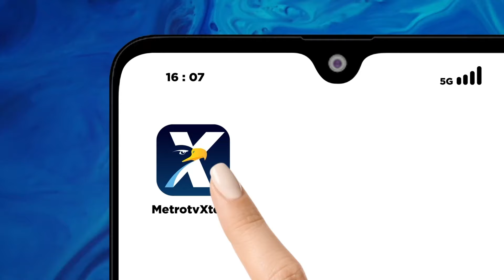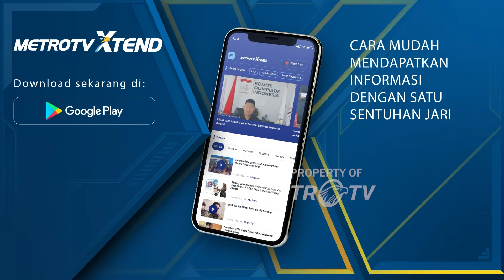Kualitas Udara di DKI Jakarta Masih Buruk Meski CFD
MetroTV, Meski saat Car Free Day (CFD) kualitas udara di Jakarta pada minggu (20/08/2023) pagi. masih menempati peringkat pertama terburuk di dunia.
Berdasarkan situs pemantau kualitas udara iqr indeks kualitas udara di DKI Jakarta berada di angka 161 dengan kategori tidak sehat.